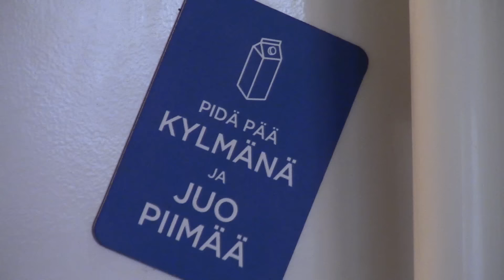Vain draamaa 4# ( Vain Wiskaria )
Nyt olen vihdoin päässyt pois luolasta tekemään uuden ei enää niin dramaattisen videon, josta yritin taas kerran saada humoristisen.    Muutoksia luvassa... ... . . .

  /  Gunnar Olsen- Detour